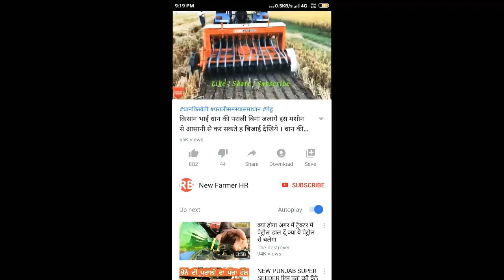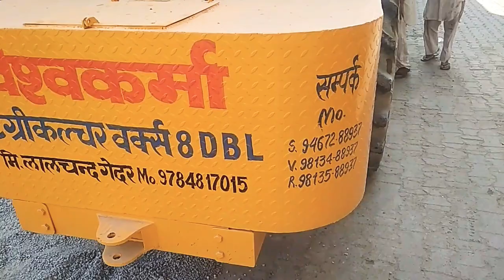ये जुगाड़ है बहुत काम का // ऐसा जुगाड़ आपने नहीँ देखा होगा // Hindustan Tractor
इस विडियो मे मेने एक देसी जुगाड़ के बारे में बताया ये जुगाड़ कपास की लकडियो को ट्रॉली में भरने और ईंट भटो पर थ्रेसर से लकड़ी काटते समय ये काम आता है आशा करता हूं कि आपको वीडियो पसन्द आया है